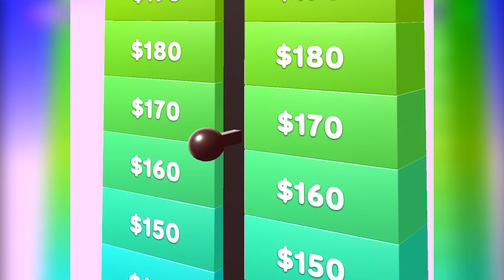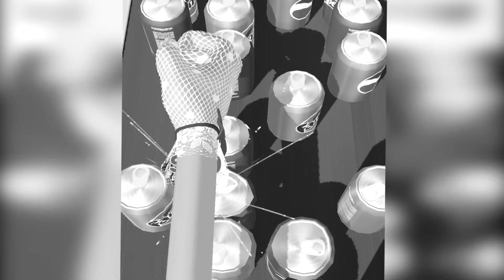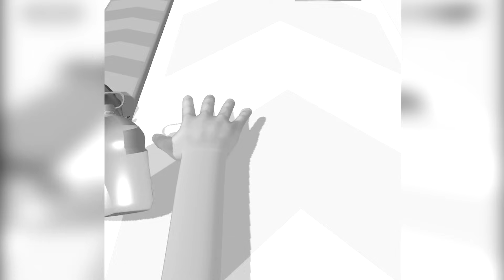ЭВОЛЮЦИЯ ПЕРЧАТКИ, МАКСИМАЛЬНЫЙ УРОВЕНЬ! | Punch Run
Сегодня мы поиграем в игрушку под названием Punch Run
В этом ролике ЭВОЛЮЦИЯ ПЕРЧАТКИ, МАКСИМАЛЬНЫЙ УРОВЕНЬ!